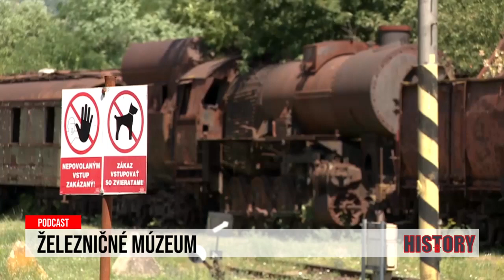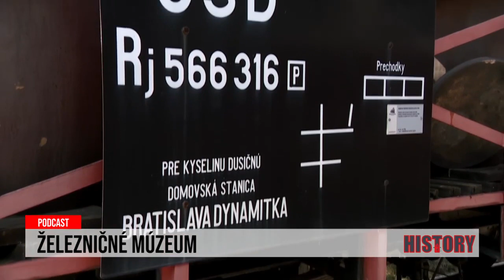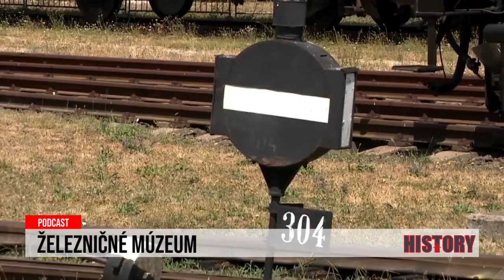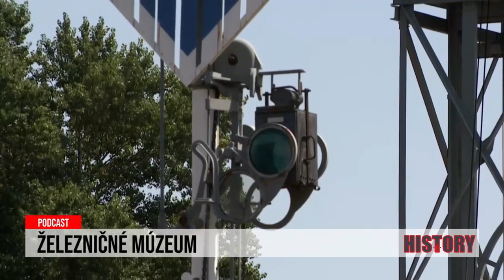24 podcast: Atmosféra starých vlakov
Čaro starých vlakov, sila parných rušňov, tajomstvá salónnych vozňov. Svet železníc je stále fascinujúcim miestom.
Miestom, kde môžete naraziť na vagón, ktorý slúžil cisárovi Františkovi Ferdinandovi a neskôr sa stal kanceláriou, či na salónny, krásnymi drevenými intarziami zdobený vagón Miklósa Horthyho, ktorý československá vláda na konci vojny zhabala a využívali ho ešte aj komunistickí predstavitelia, až po vagón, v ktorom sa stretli Dubček s Brežnevom.
Dozviete sa aj, dokedy na Slovensku fungovali parné rušne, prečo sa lokomotívy začali odlišovať farebnými pásmi, ale aj to, že bez dobrovoľníkov by sme zachraňovať staré vlaky nevedeli.
Vypočujte si podcast s Michalom Tunegom, riaditeľom Železničného múzea Slovenskej republiky, kde sa o vlakoch a vláčikoch dozviete oveľa viac.